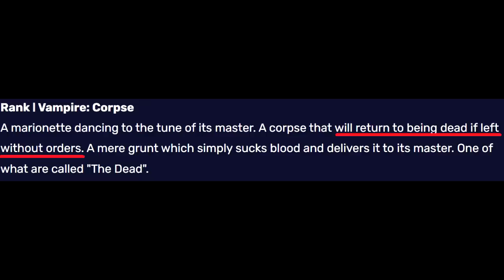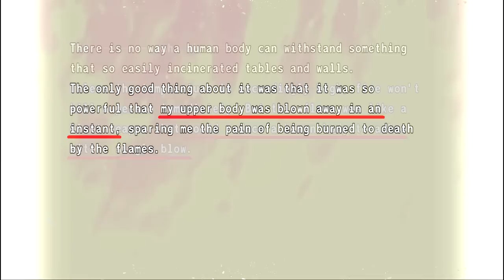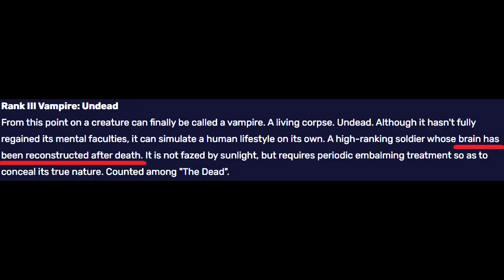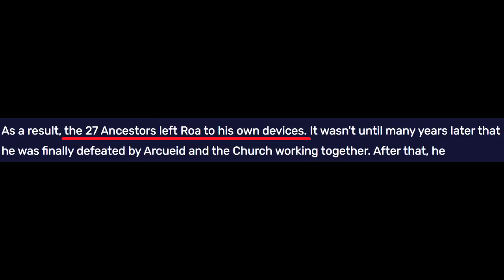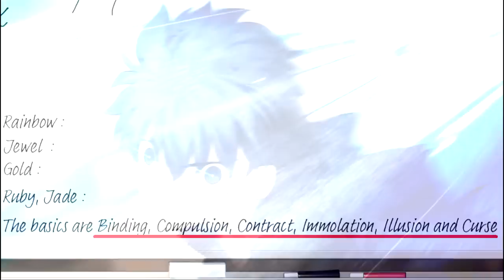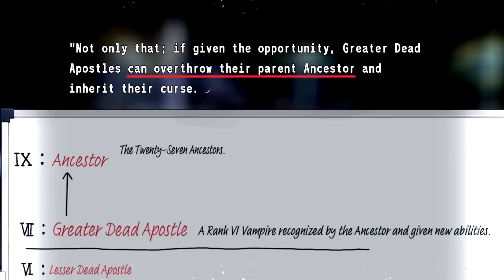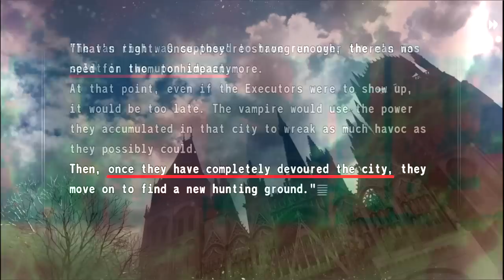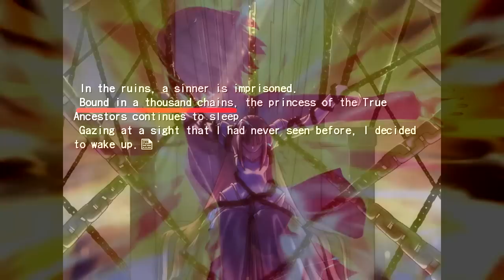Breaking Down The DEAD APOSTLE Hierarchy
It's Vamp Season